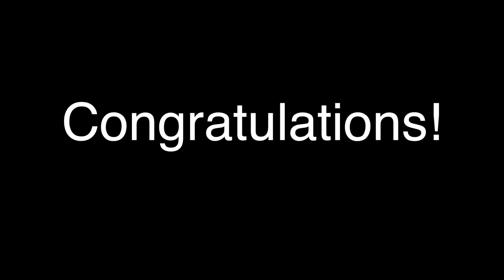Wesley Chapel High School Graduation Ceremony